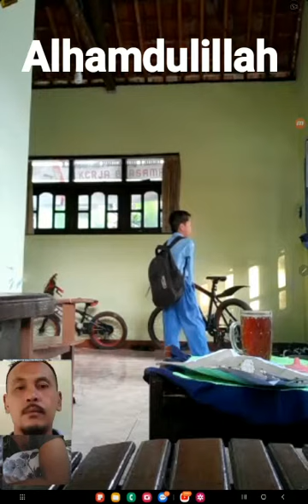BISMILLAH ZIDNI MAS AZAM SOLEH DAN PINTAR (1)